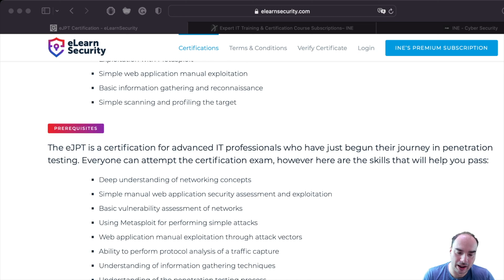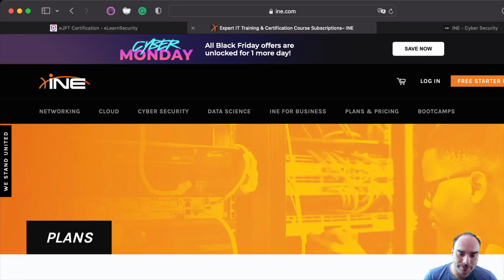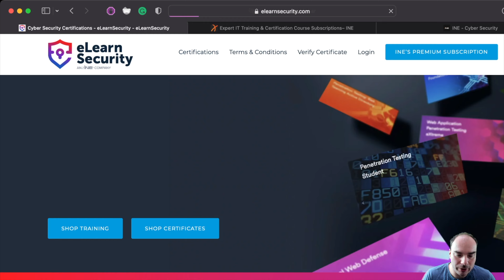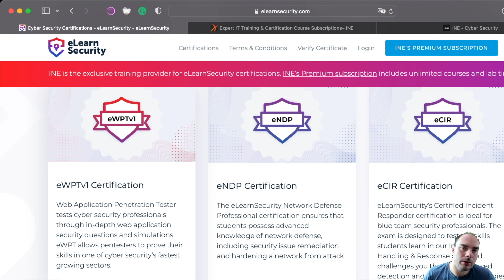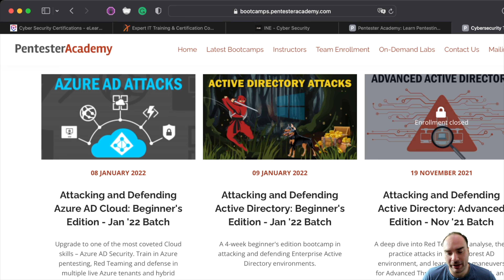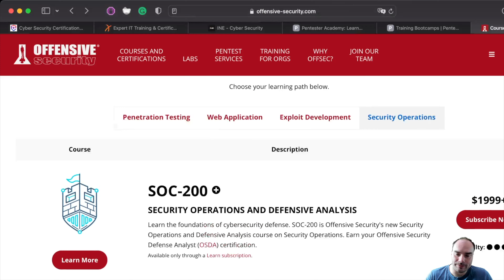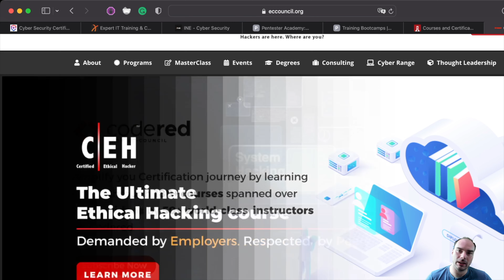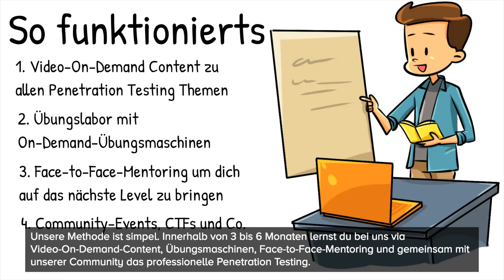Adventskalender Tür 1 | eJPT Review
Los gehts mit dem Penetration Testing Adventskalender. In diesem Video möchte ich euch ein Review zum eJPT von eLearnSecurity und einen Ausblick auf die nächsten 24 Tage geben.

✘ Buche jetzt deine kostenlose 30-minütige Strategie-Session und erfahre, wie du professionelles Penetration Testing lernen kannst:

✘ Über Security mit Passion:
Security mit Passion? Was soll man sich darunter vorstellen… Nun ja mit Security mit Passion lebe ich meinen Traum.
Schon mit 12 Jahren war es für mich, ich heiße übrigens Daniel, ein Penetration Tester, auch bekannt unter dem Namen Ethical Hacker, zu werden.
Dabei habe ich mich über Abi an einer Business School und anschließend im Bachelor IT-Security und Master Information-Security der FH St. Pölten zu dem entwickelt,
wo ich heute stehe. Und zwar zum Penetration Tester und Ausbilder für Penetration Testing. Nun ja, was macht ein Penetration Tester genau…? Das ist relativ simpel erklärt,
wir hacken mit der Erlaubnis unserer Kunden Computer-System, Apps, Websites und Co. und zeigen somit Firmen auf, wie sie angegriffen werden können
und zugleich wie sie das beheben können. Für mich ist das Penetration Testing seit über 7 Jahren meine größte Leidenschaft geworden und wird dies mein Leben lang bleiben.
So bin ich in der ganzen DACH-Region unterwegs und führe Penetration Tests sowohl in Deutschland, Österreich und der Schweiz durch, unterstütze Penetration Testing Teams in Experten-Themen
und schule Systemadministratoren, IT-Techniker und Co. mit meiner E-Learning-Plattform ebenso professionelle Penetration Tester zu werden.